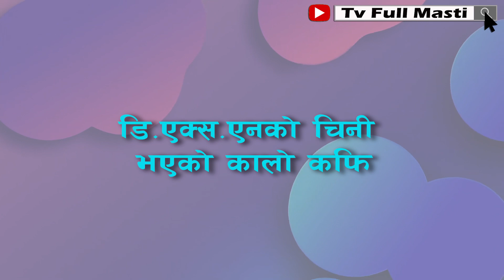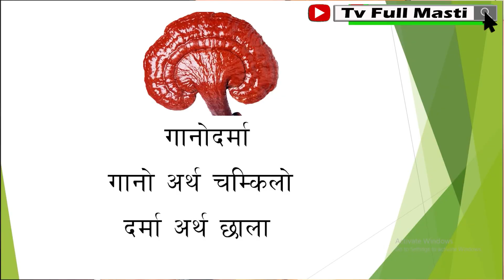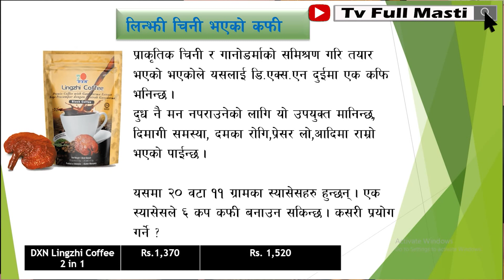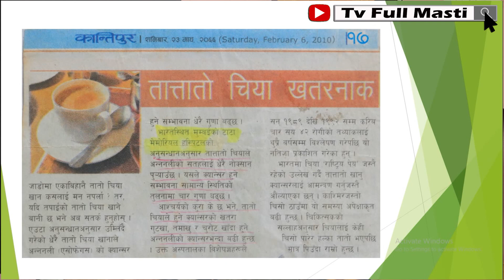DXN Lingzhi Coffee 2in1 ले हाम्रो स्वास्थलाई गर्ने फाइदाहरु ll सामान्य चिया कफि खतरनाक ! प्रमाण सहित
DXN Lingzhi Coffee 2in1 ले हाम्रो स्वास्थलाई गर्ने फाइदाहरु llसामान्य चिया कफि खतरनाक ! -प्रमाण सहित

DXN Gano Massage Oil ll DXN को बहुउपयोगी मसाल तेल ll फाईदा तथा प्रयोग गर्ने तरिका ll Sanjib Poudel

DXN को समाग्री औषधि होइन् , खान हो ! ll Natural Health Food Supplement ll 100% Natural and Non-Toxic

DXN सम्बन्धि केहि सत्य र भ्रम कुराहरु ! ll ठग्यो रे ! ll साइडइफेक्ट गर्यो रे ! ll महंगो छ रे !

DXN कस्को लागी ? ll DXN को सामाग्री कस्ले किन प्रयोग गर्ने ?ll सम्रगमा DXNको सामाग्री प्रयोग गर्ने तरिका !

DXN Journey Beautician Sangita Thapa (SD) ll आमालाई क्यान्सर भएर DXN को सामाग्री खुवाउन शुरु गरेको थिएँ  ll DXN ले मलाई विश्वमा चिनाऊदै छ

DXN Ganozhi Shampoo With Ganoderma (250 ml) ll How To Use ll Benefits ll Hair Growth ll

शुरुमा कामदार, पछि मालिक ! ll DXN Journey ll DXN मा सफल हुने मन्त्र के छ ? ll Saru Silwal, DD

We have specially this program for those people who are facing the problem related to health and beauty. We provide them with necessary health and beauty tips. We hope our small effort in preparing this program will help you with your problems.

(यदि तपाई पनि डि.एक्स.एन ब्रान्डका सामाग्री र यसको प्रयोग कसरी गर्ने ? भनेर सोच्दै हुनुन्छ भने आफ्नो जिज्ञासा र स्वास्थ समस्या यस भिडियो कमेन्टको रुपमा छोड्न सक्नु हुनेछ ।

हामी तपाईको समस्या अनुभवि लिडरद्धार समाधान गर्नेछौ । )
Note :- हामीले यस युटुबमा आएको प्रश्नलाईमात्र समावेश गरेर कार्यक्रम तयार गरिने हुदाँ आफ्नो प्रश्न र समस्या युटुबमा बाट आएका DXN को भिडियोमा मात्र कमेन्ट गर्नु होला । अन्यथा यहाँको प्रश्न समावेश नहुनसक्छ ।

यस च्यानल मा रहेका गीत, संगीत तथा video हरु कपि, Download गरी अन्य Chanel मा upload गरेको पाएमा प्रचालित कानुन बमोजिम कडा भन्दा कडा कर्बाही गरिनेछ । Ltd.2022